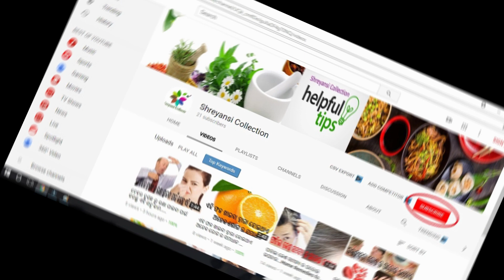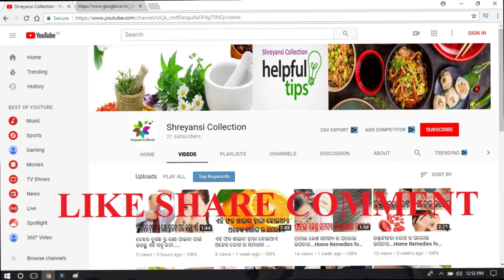FENUGREEK SEED BENEFIT|ମେଥି ଖାଇବାର ଉପକାରିତା..|Shreyansi Collection